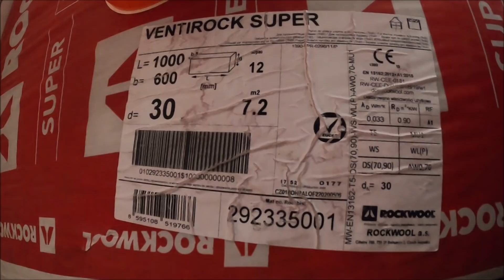Studijos ateities darbeliai . Lubų šyldimas, grindų šyldimas, betonavimas. Langai užsakyti.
Kas norite prisideti prie DRONO PIRKIMO ir geresnes kokybes video galite mane paremti LT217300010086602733 Žilvinas Mazaliauskas arba tapti mano patreonais ;) Ačiū, kad esate,  kartu mes galime viską !!!